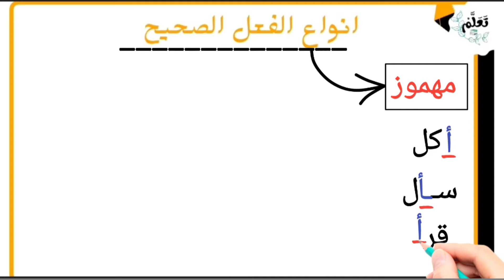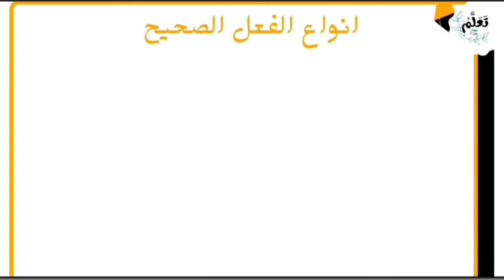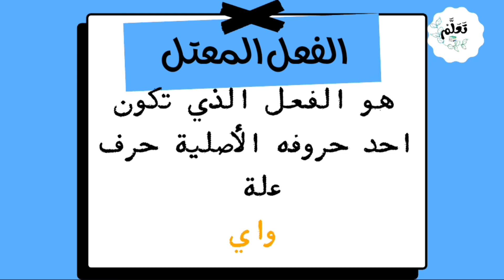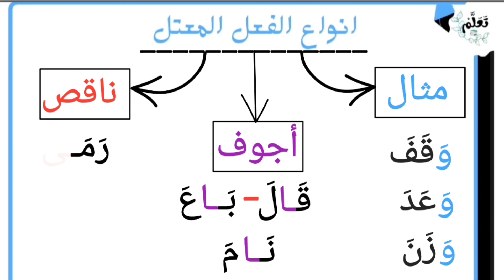الفعل الصحيح والفعل المعتل في ابسط صوره شرح بسيط جدا للتعليم الابتدائي والمتوسط